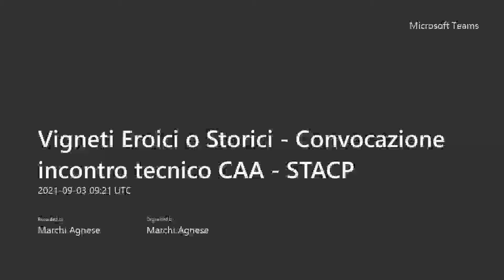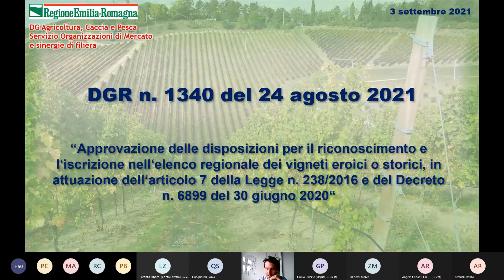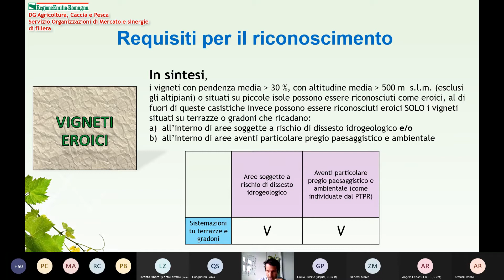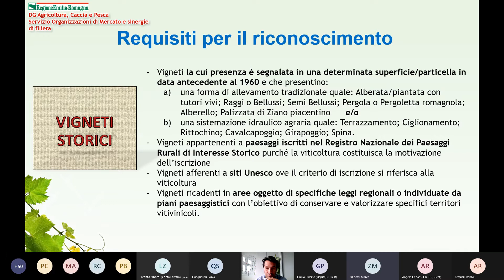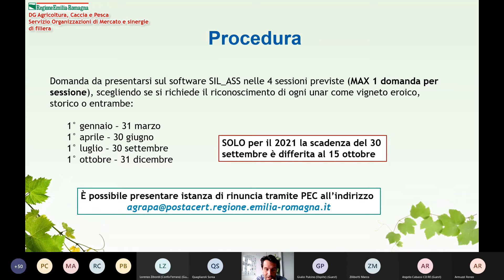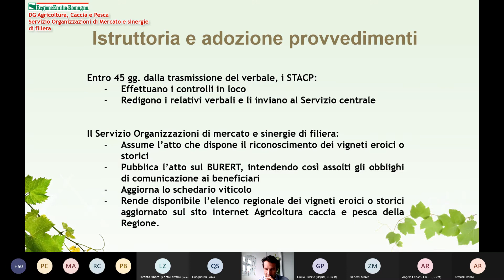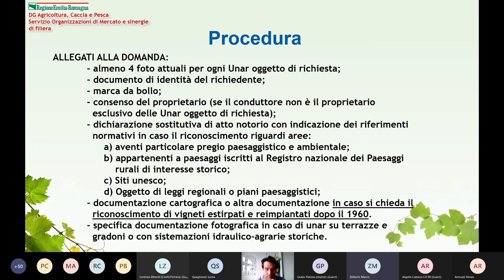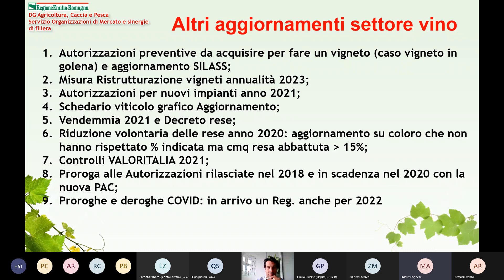Video presentazione Delibera Vigneti Eroici o Storici 3 9 21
Il video è la registrazione di un incontro che si è svolto, in modalità di videoconferenza sulla piattaforma di Microsoft Teams, il 3 settembre 2021. L’obiettivo dell’incontro era illustrare i contenuti della Deliberazione della Giunta Regionale n. 1340 del 24 agosto 2021: “Approvazione delle disposizioni per il riconoscimento e l’iscrizione nell’Elenco regionale dei vigneti eroici o storici, in attuazione dell’articolo 7 della Legge n. 238/2016 e del decreto n. 6899 del 30 giugno 2020”.